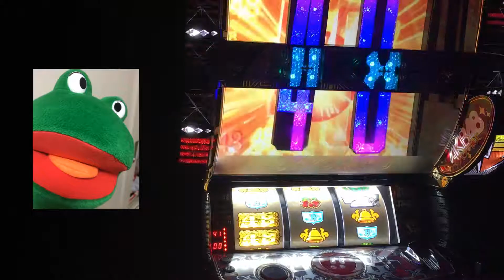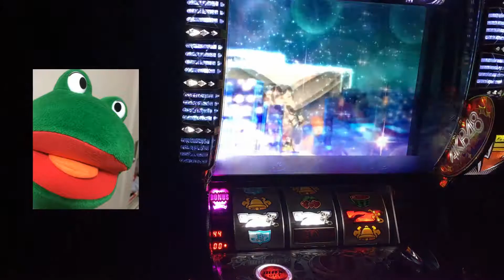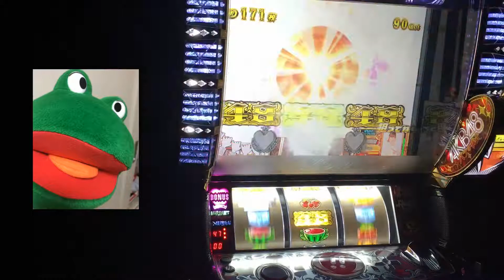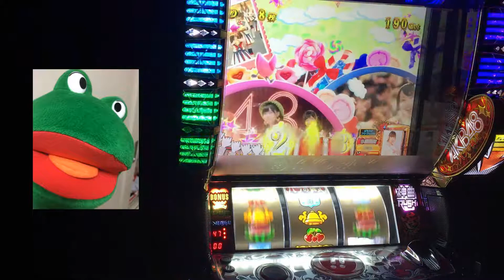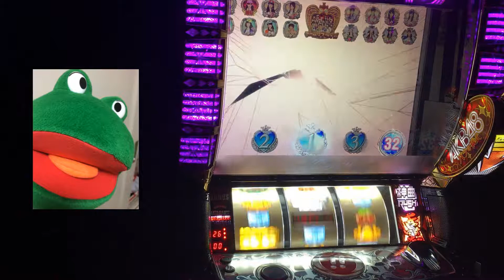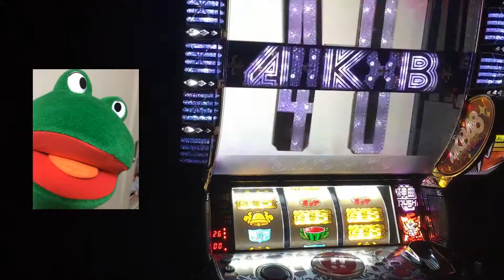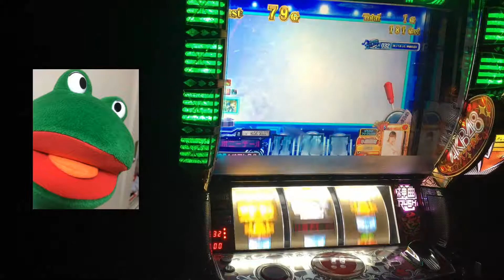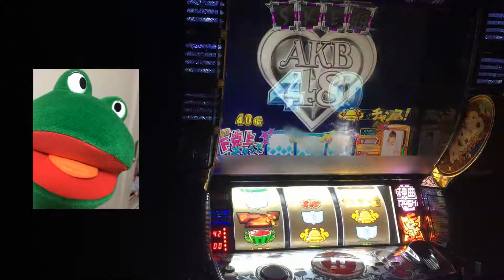円陣レインボー パチスロAKB48バラの儀式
2分10秒のベルで当選したと思われます。
次回に円陣レインボー演出です。